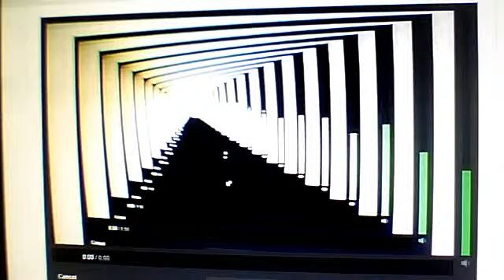Trippy Youtube Glitch